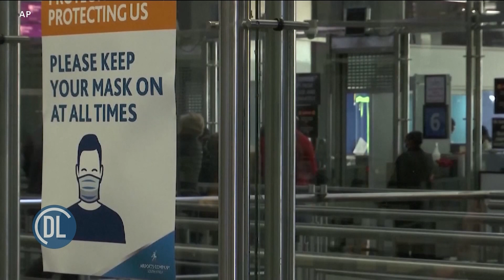VIONGOZI WA AFRIKA WAJADILI USALAMA NA AMANI KWENYE KONGAMANO LA DAKAR